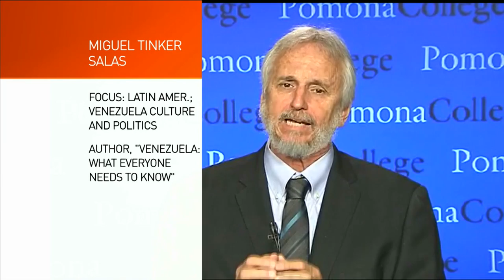The Heat: Venezuela's economic crisis PT 1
Venezuela’s economy is in shambles, in part because Maduro has continued with the same policies, something some economists suggest has contributed to recession, soaring inflation and shortages of basic goods